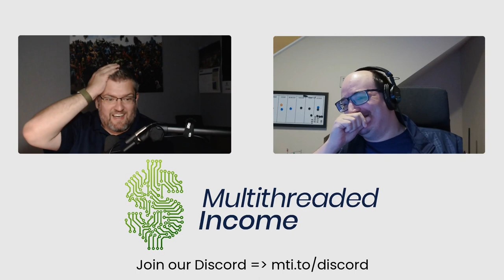Shopping Your Own Book Proposals | Multithreaded Income Podcast Episode 19 with Matt Eland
In this episode, Kevin chats with AI specialist Matt Eland about his journey of writing his first technical book, Refactoring with C#.  Matt also talks about the process of shopping his book proposals to publishers.  The conversation also goes about building your brand and potentially getting paid for blogging!

00:00 Introduction and Casual Banter
02:28 Matt's Work as an AI Specialist
03:19 The Intricacies of AI in Business
05:26 Matt's Upcoming Book: Refactoring with C#
07:10 The Journey of Writing a Technical Book
09:37 The Process of Getting a Book Published
13:45 Matt's New Book and Its Unique Approach
17:28 The Importance of Recurring Revenue for Authors
19:57 The Journey of Publishing a Book
20:26 The Shift in Book Consumption
21:20 The Importance of Physical Books
22:10 The Evolution of Publishing
22:33 Exploring Self-Publishing
23:13 The Plan B: Self-Publishing
23:49 The Process of Writing a Book
24:35 The Role of Accountability in Writing
25:17 The Impact of AI on Education
26:39 The Benefits of Self-Publishing on Amazon
29:15 The Power of Blogging
33:50 The Benefits of Having a Public Body of Work
36:31 The Pause and Resume in Creative Projects
37:34 The Future Projects and Opportunities
38:53 Advice for Aspiring Self-Publishers